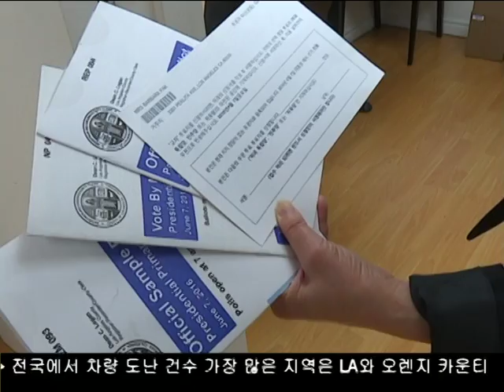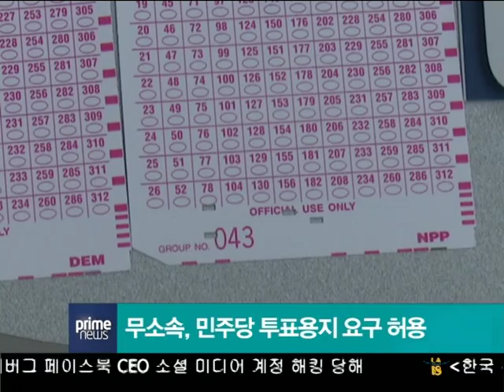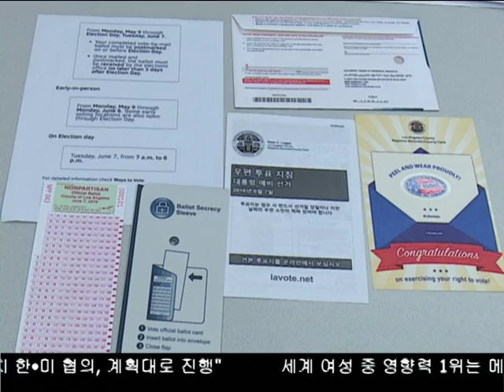내일 CA주 예비선거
CA 예비선거가 내일로 다가왔습니다.  투표 참여의 중요성과 무소속 유권자가 알아야 할 사항을 이삼현 기자가 알아봤습니다.
Are residents ready for tomorrow’s California primary? Reporter Sam Lee brings more details.